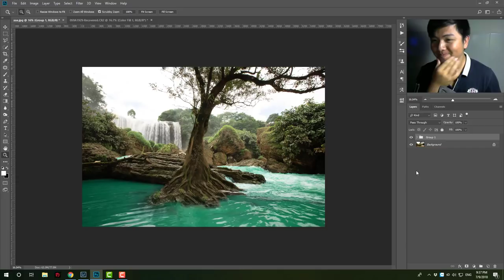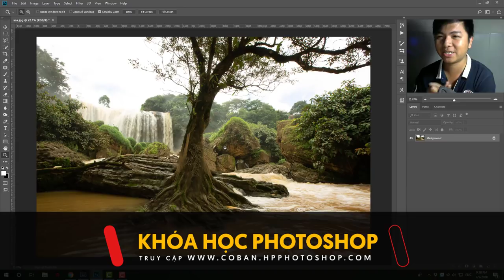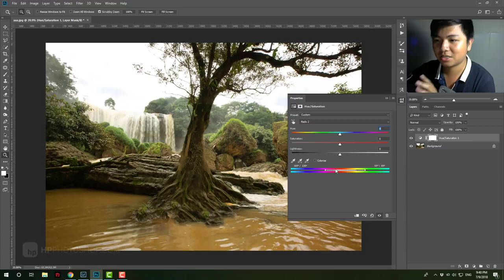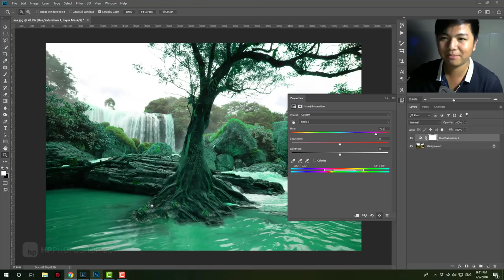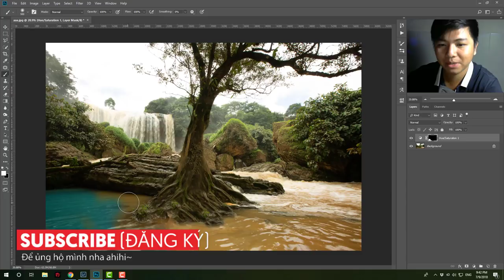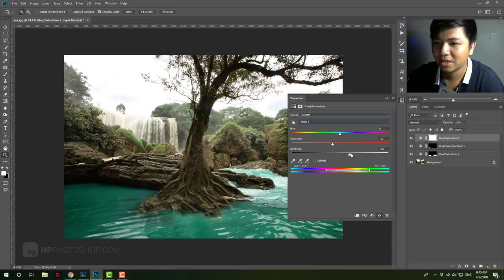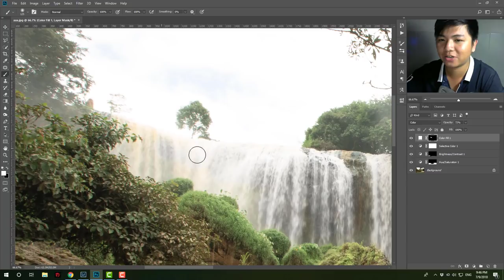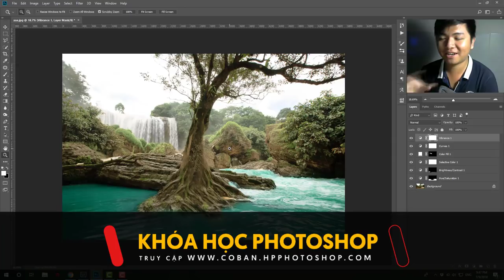📷 Đổi màu nước vàng thành xanh trong veo